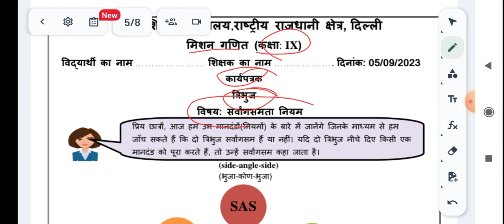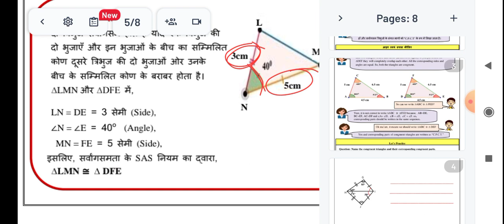05/09/23 WS MISSION MATHEMATICS WORKSHEET CLASS 9 |9 CLASS MISSION MATHS worksheet 05 sept 23 ws